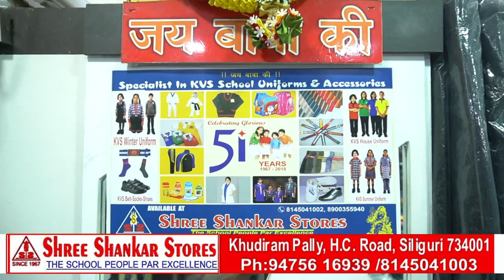में हॉट लुक वाली खूबसूरत उर्वशी रौतेला को एयरपोर्ट पर मीडिया ने कैद किया 😍❤️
"BEAUTIFUL URVASHI RAUTELA WITH A HOT LOOK IN A SMALL SKIRT GETS CAUGHT BY THE MEDIA AT THE AIRPORT "
@followers @highlight Pandit Dhurba Upadhyay Sikkim Waves Durga Gurung Asha Bansal Routine of Nepal banda BJP Rajasthan Sudhir Kumar Kumar Rohit Gupta Rentu Saha Sikkim Chronicle Nisha Singh Chandan Kumar Yadav Raju Kumar Sikkim news Group FFS BollywoodLife.com Hindi Bolly Action Ultra Bollywood Bollywood short Mirchi MBC BOLLYWOOD Urvashi Rautela